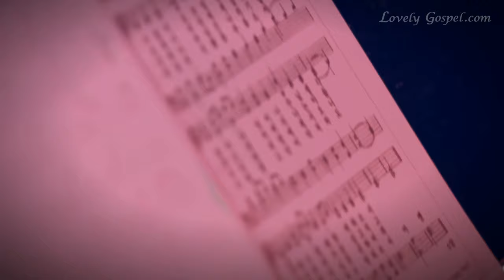내 맘의 주여 소망되소서 (Be thou my vision, 484장) - 최원현 (Choi Won Hyeon)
찬송가 645곡 중 러블리가스펠의 22번째 찬송가, 팝페라 가수 최원현님이 찬양한 '내 맘의 주여 소망되소서'를 들려드립니다^^
최원현님의 찬양들으시면서 우리의 참 소망되신 그리스도의 능력과 권세를 사용하는 매력적인 그리스도인이 되시길 기도합니다~ ^^